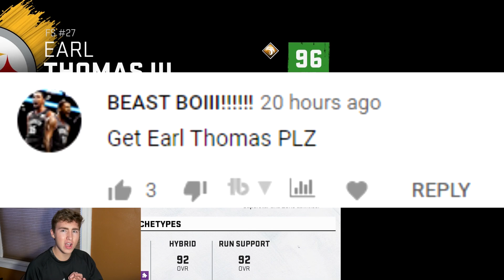The ONLY Player We Didn't Upgrade Did GOOD! Madden 20 Franchise Ep. #14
Today Oh Today, Today we did Episode #14 of the Madden 20 Franchise! We are going to win the SuperBowl!!

"All things were created by him. He created everything in heaven and on earth. He created everything that can be seen and everything that can't be seen. He created kings, powers, rulers and authorities. Everything was created by him and for him." ~ Colossians 1:16